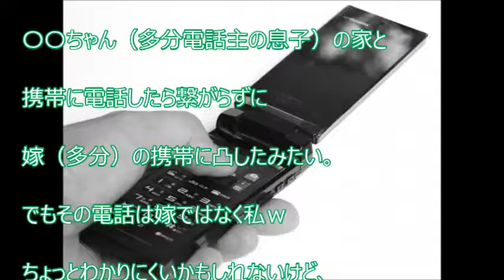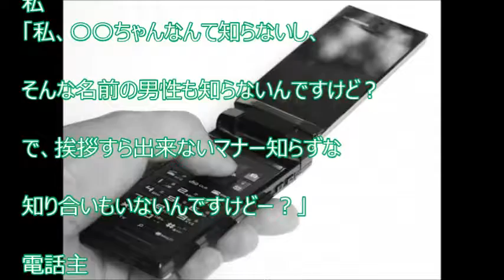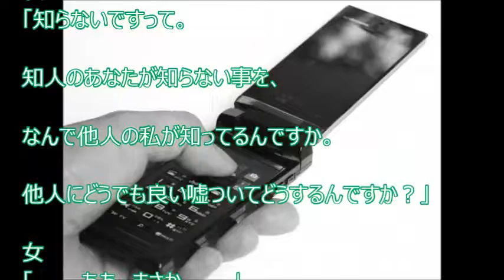【スカッと爽快】私の携帯に超上から目線のトメトメしい間違い電話がきたんだがｗ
【関連動画】